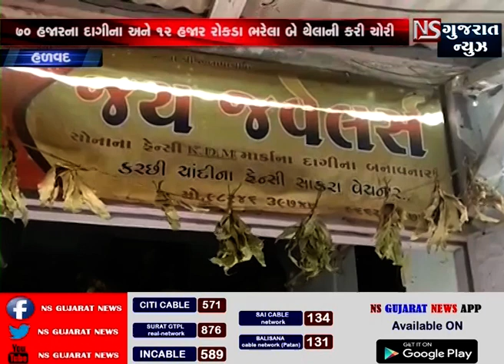HALVAD JAY JEWELERS MA CHORI